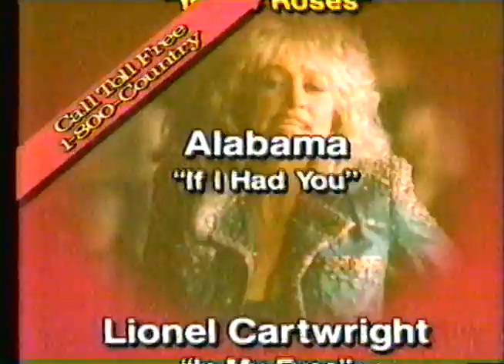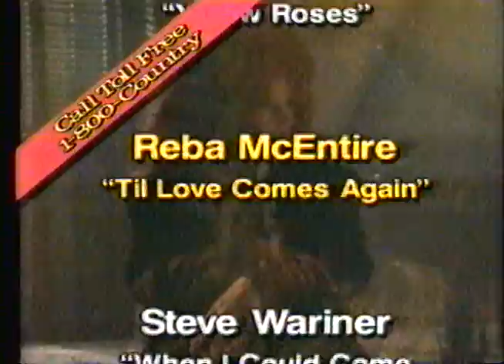1-800-COUNTRY CD Commercial, Feb 24 1991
"Today's Most Requested Country Love Songs '91" (Also on LP & Cassette!) Aired on CBC Calgary on Sunday February 24 1991. Recovered from an old VHS tape.